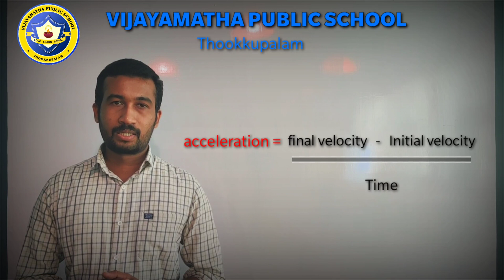ACCELERATION IX PHYSICS